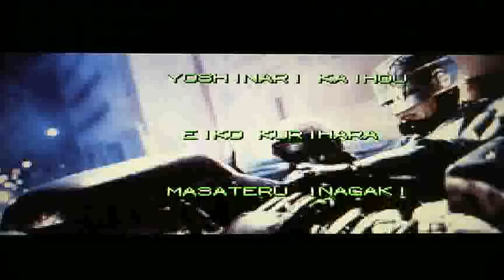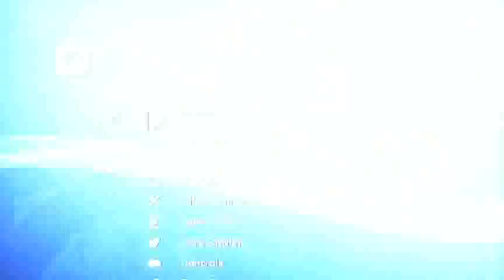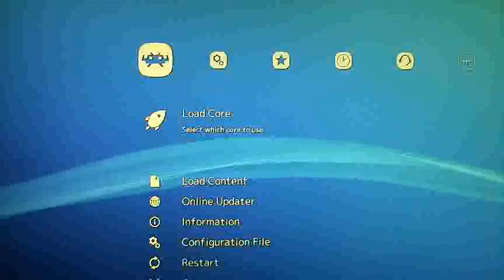Nintendo Wiiu Robocop 2 Arcade FBNeo Nintendo Wiiu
Nintendo Wiiu Robocop 2 arcade FBNeo Nintendo this is arcade game.